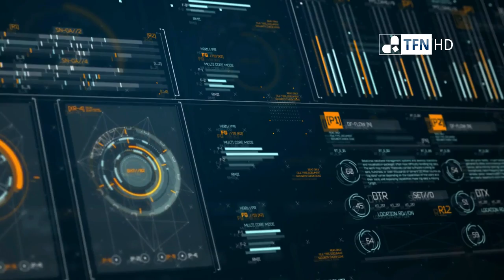Chapuzón de Nadal tras ganar su décimo Godó